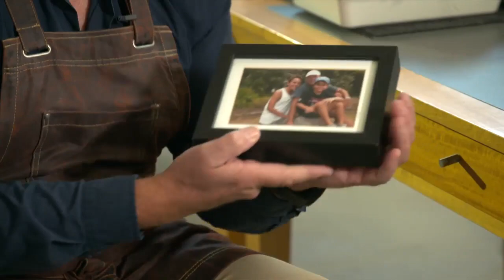Reterniti on Seven Sharp Television News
When Kathy Pascoe lost her two spaniels (Rufus & Tilly) within weeks of each other, she initially thought to place their cremated remains together in a ubiquitous wooden box...